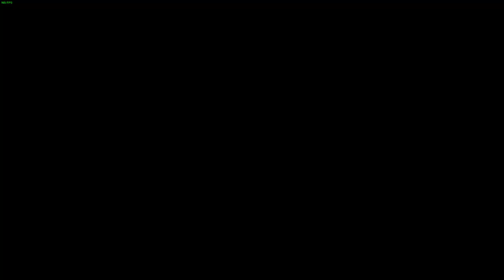Part 56 My First Time Playing Divinity Original Sin 2!